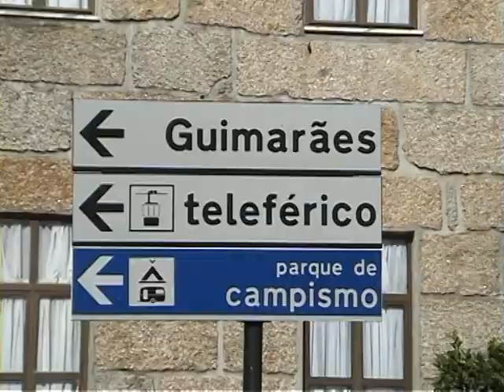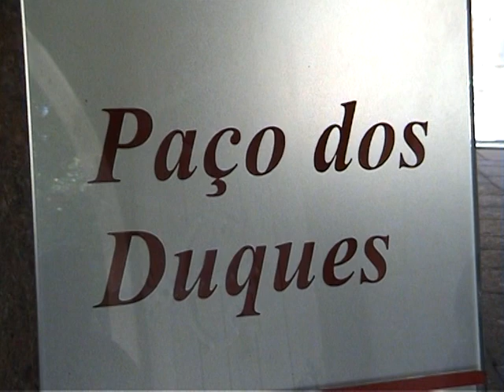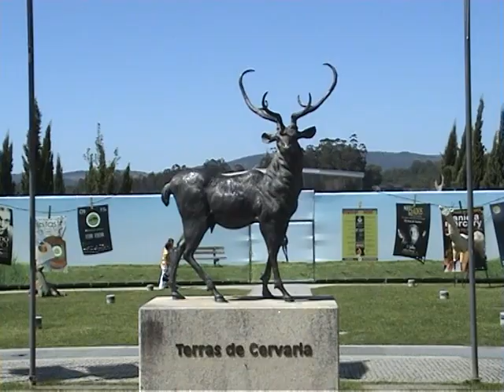Passeio de Outono 2009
Passeio a Guimarães, Viana do Castelo e Vila Nova de Cerveira